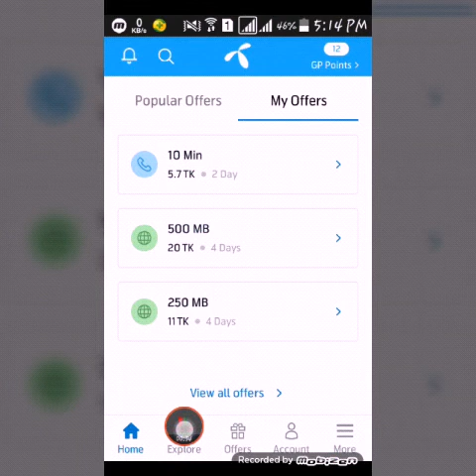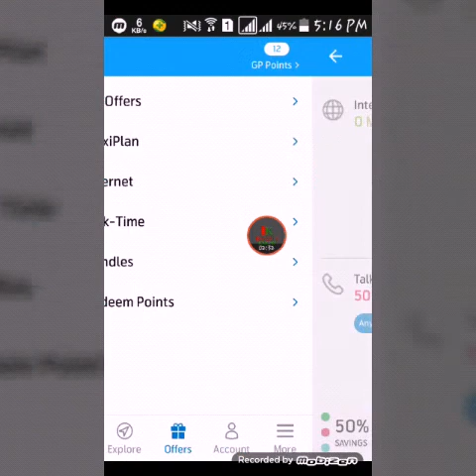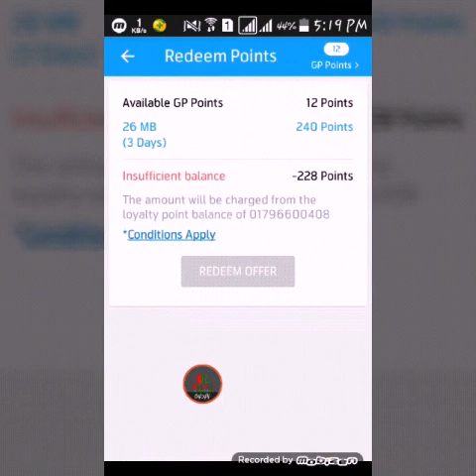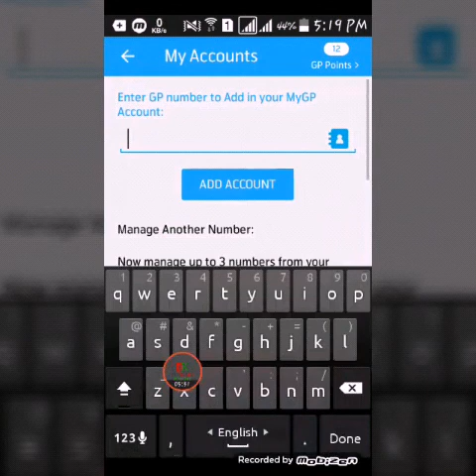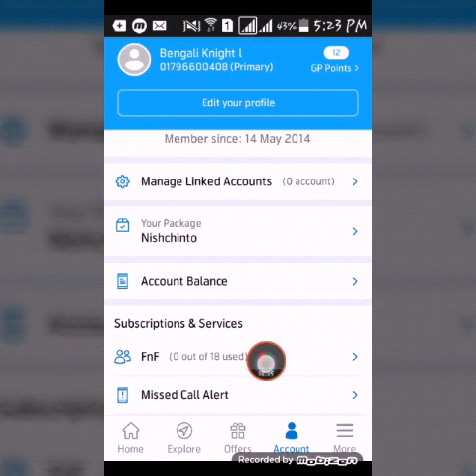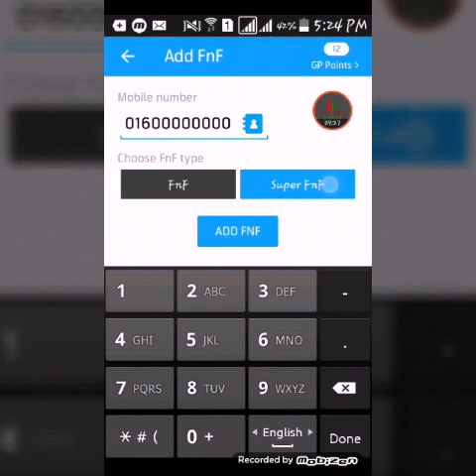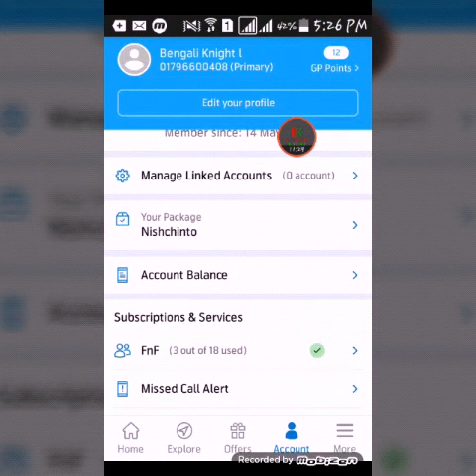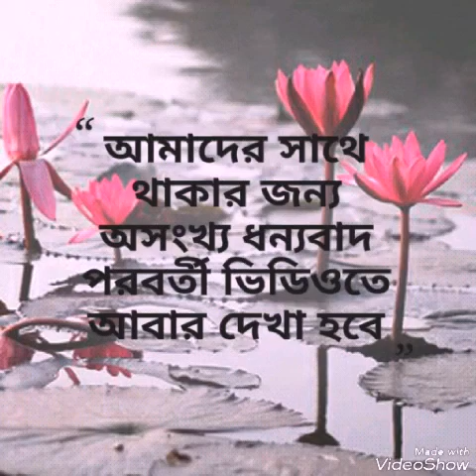MyGP Apk All Features||মাইজিপি অ্যাপ সবকিছু||Internet||Super FNF||All Tutorial In Bangla||Part→2